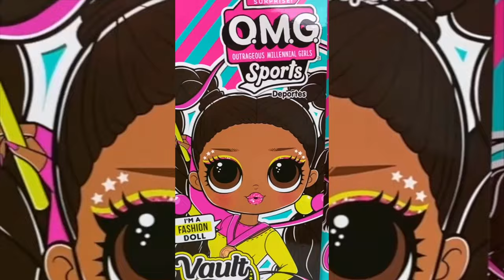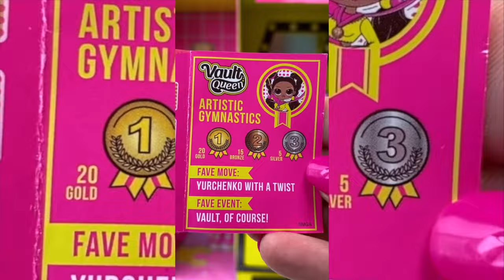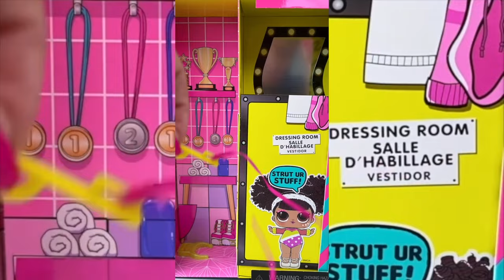{ASMR} L.O.L Surprise OMG Sports Doll UNBOXING Vault Queen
Introducing the first ever OMG Sports fashion dolls in the LOL Surprise world! O.M.G! We sisters are here 2 win. The competition is fierce, but so are we. With the heart of a champion & the strength of a queen, we always surprise the world. My name is Vault Queen, and I love Artistic Gymnastics! My world is upside down… I always stick the landing! Vault Queen comes with 20 surprises and a totally unique unboxing experience! She has stunning features, beautiful hair, her own fabulous Gymnast style, and she is articulated for tons of poses. Plus, Vault Queen is the big sister to fan favorite LOL Surprise character, Splits! She also comes with a collectible magazine paper piece that reveals her favorite event, favorite move, and her event schedule. The packaging becomes a reusable playset too! Includes an OMG Sports fashion doll, fashions, shoes, accessories, hat box, garment bag, magazine, hair brush, hanger, doll stand, reusable package play space, and more. There are 2 brand new OMG Sports characters representing Gymnastics and Cheer to play with and display!